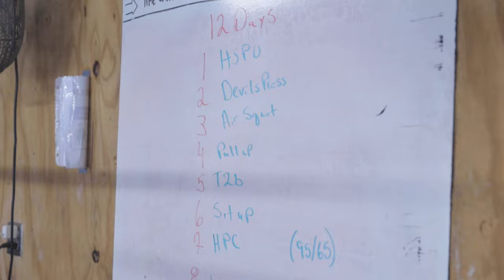12 Days of Christmas at CrossFit S5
we did 12 days of Christmas